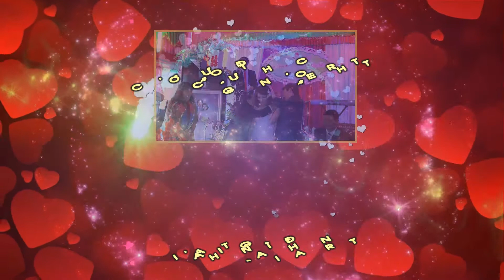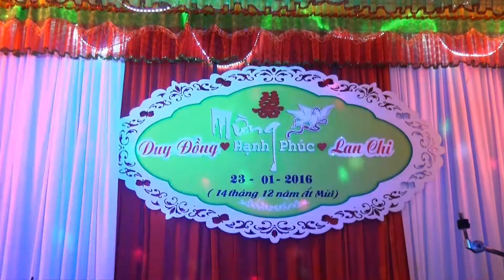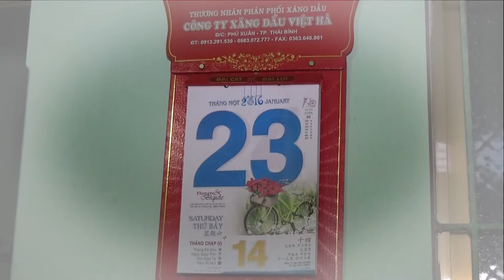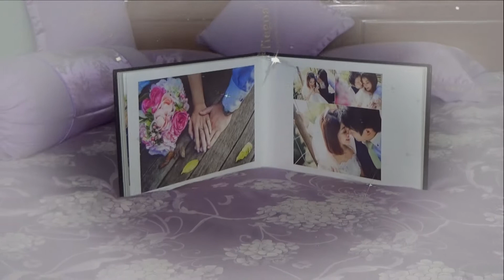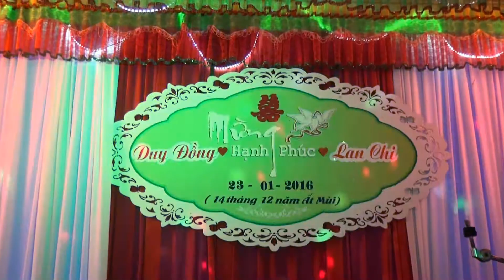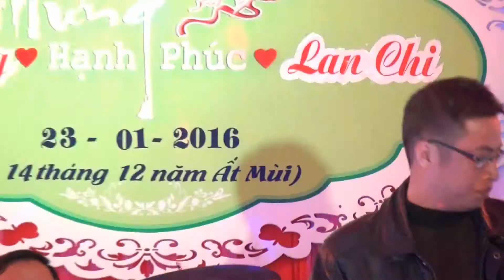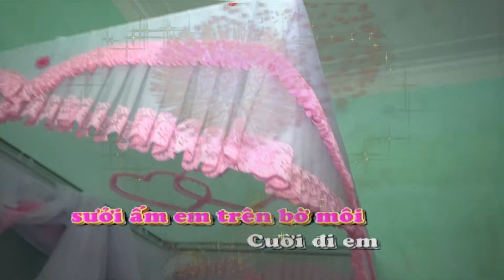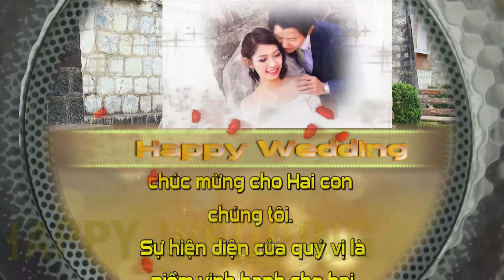Thành hôn Duy Đồng - Lan Chi